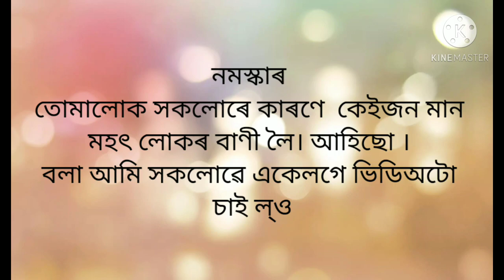এজন ভাল ছাত্ৰ হবলৈ এই কেইটা কথা জানিব লাগিব || জীৱন সলাব পৰা তিনিটা কথা ||Assamese Motivation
Assamese students motivation video
Assamese students short tips
Assamese Education video
Assamese Motivational Quotes lines